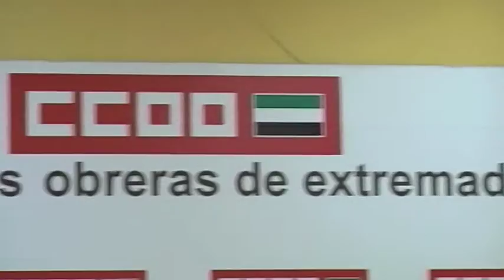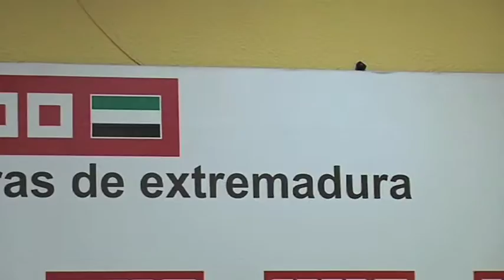CCOO de Extremadura considera negativa la reducción de los Presupuestos.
CCOO de Extremadura considera que la reducción de los Presupuestos Generales de Extremadura para el próximo año en un 5,3 por ciento es negativa, porque complica aún más las posibilidades de reactivar la economía regional y la creación de empleo.
Para CCOO, los recortes en inversiones y gasto son una mala noticia, especialmente para las 133.000 personas en situación de paro en la región, pero también para el conjunto de la economía extremeña, que necesita de un motor y un estímulo para crecer y recuperar empleo.
CCOO criticó el fuerte recorte en los Presupuestos en los dos años anteriores y también critica éste porque la salud de muchas empresas y la creación de empleo tienen un vínculo muy fuerte en Extremadura con el contenido y el desarrollo de las cuentas regionales.
Afirman que frente a los que aseguran que sólo existe el camino de la disminución en el gasto hay que poner de manifiesto que otras comunidades, gobernadas por también por el PP, han optado por incrementar sus Presupuestos.
Por otro lado, el sindicato da la bienvenida a que la Junta se haya decidido al fin a presentar su proyecto, según afirman, después de haber hecho perder más de un mes a la ciudadanía extremeña esperando a que pasaran las elecciones nacionales.
Afirman que estos presupuestos podían haber sido presentados con anterioridad, teniendo los instrumentos necesarios para ello.
Hacen referencia a que hay que explorar otras vías de ingresos para conseguir detener esta espiral de recortes presupuestarios que acaban implicando más desempleo y hacen muy difícil que se recupere la confianza en el futuro de nuestra economía.
Por otro lado, CCOO advierte que los empleados públicos dependientes de la Administración regional no tienen asegurado ni siquiera mantener su poder adquisitivo con estos Presupuestos.
Por último, CCOO recuerda que los Presupuestos Generales de Extremadura no son únicamente un acto de gestión contable sino que son una de las principales herramientas políticas de un Gobierno.
En este sentido, el sindicato insta a la Junta de Extremadura a liderar un gran acuerdo político y social que permita que los presupuestos no se conviertan en un arma arrojadiza entre partidos, sino que se conviertan en un instrumento con el que, a través del pacto, se superen los cuellos de botella que atenazan a la economía regional.
*k30extremadura* *politica* *economia*